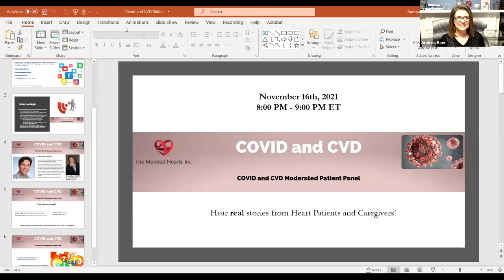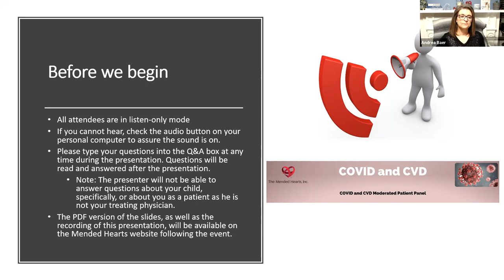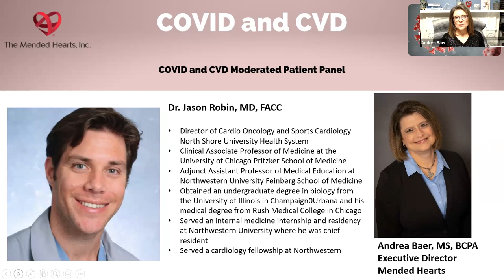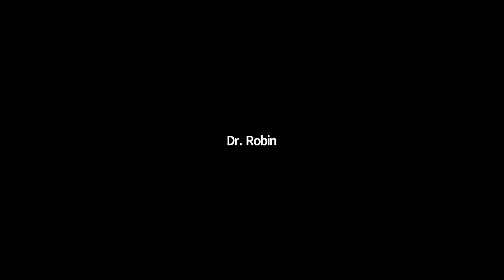COVID and CVD Moderated Patient Panel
Join us and our patient panel to talk about the effects, concerns and risks of COVID on Cardiovascular Disease patients.